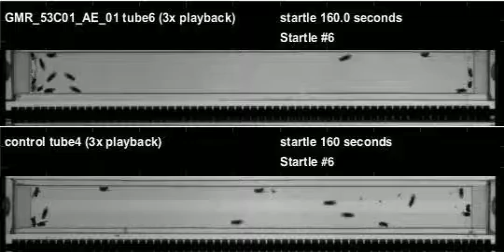GMR_53C01_AE_01_shi_Orion_20120413T130740 buzz (seq2)